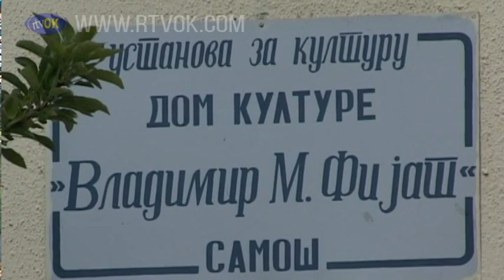Samoš: Mališani okitili jelku ispred doma kulture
Učenici OŠ Lukrecija Ankucić iz Samoša okitili su novogodišnju jelku ispred doma kulture u ovom mestu.